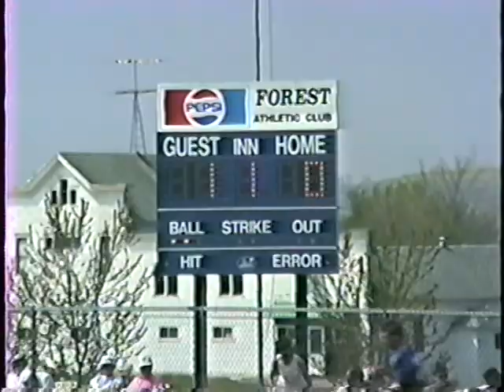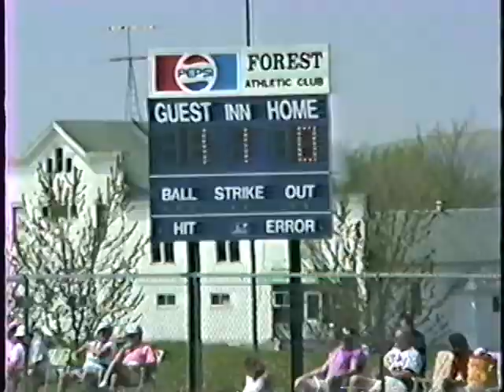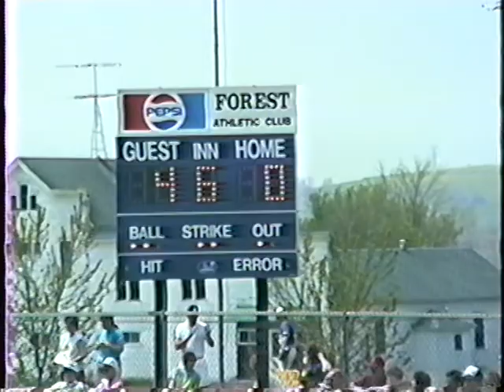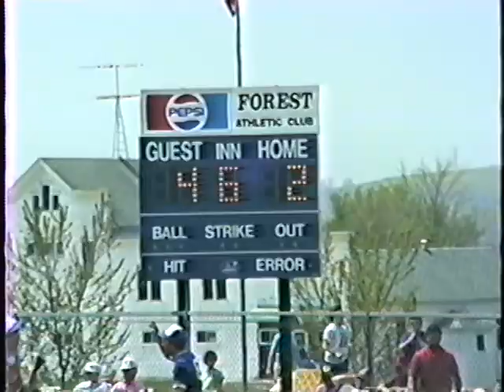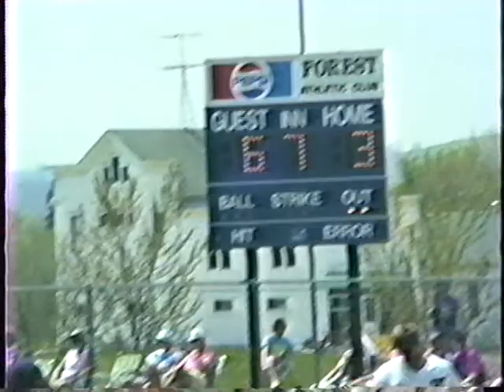1991 WLA vs Milwaukee Pius - WISAA Baseball Regional Semi-Final @ Dotyville